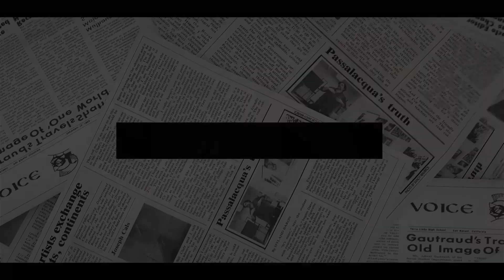Meg Still Got LOVE FOR THE STREETS? Today Hosts SAVAGED Meghan's TRICKS To Break Queen's Rule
The team at Channel Nine's Today show displayed a surprising knowledge of rap music during a segment on Meghan Markle's wedding playlist on Thursday morning.
After discovering Markle had requested Dr. Dre and Snoop Dogg's 1999 hit 'Still D.R.E.' to be played during her wedding reception with Prince Harry, the panellists made some awkward hip-hop references.
'Do you reckon Megan's still got love for the streets?' entertainment reporter Brooke Boney asked.
'She still keeps it real, doesn't she?' added co-host Ally Langdon.